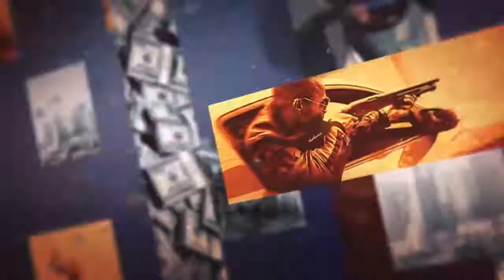Cleaning up the streets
Love using the rpg. Plus a car or two enjoy. Join us at couchpotatogamers. org